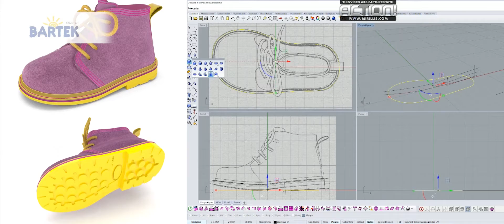BARTEK - ідея для здорових стоп!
Говорячи - взуття Bartek ми маємо на увазі комфорт і здоровий розвиток дітей. За цим принципом ми працюємо вже більше 20 років. За цей час ми накопичили величезний досвід і довіру батьків. Ми продовжуємо працювати над тим, щоб цю довіру не втратити. Команда, яка створює взуття, сформована з фахівців, які з максимальною віддачею вивчають потреби для правильного розвитку дитини.
-В ході проектування взуття необхідно врахувати ряд захисно-профілактичних аспектів, а саме, насамперед, гнучкість взуття, легкість і підтримку п'яти в правильному положенні.
Ми щодня працюємо над тим, щоб взуття максимально відповідало анатомії дитячої стопи. Ми щороку створюємо близько 300 моделей взуття в різній колірній гаммі. Це авторські проекти, розроблені разом з експертами різних галузей, щоб запропонувати Вам самі високоякісні користувальницькі властивості.
-При виробництві взуття нашої марки ми використовуємо натуральні матеріали, а також щорічно вдосконалюємо технології і впроваджуємо різні інновації, доступні на взуттєвому ринку.
Кожен сезон ми піддаємо наше взуття спеціальному тестуванню через незалежні інститути, які підтверджують її високу якість. Позитивний висновок Інституту Матері і Дитини, Знак Здорова Стопа.
-Bartek є крупним польським виробником дитячого шкіряного взуття. Ми проектуємо, купуємо матеріали, виготовляємо і продаємо на польському і зарубіжних ринках.
З початку своєї діяльності ми вже виготовили понад 10 мільйонів пар взуття, а наші продукти можна придбати в будь-якому куточку світу. Наше взуття також можна купити в Інтернет-магазині
ВЗУТТЯ ЄВРОПЕЙСЬКОЇ МАРКИ  BARTEK – ЦЕ ІНВЕСТИЦІЯ У ПРАВИЛЬНИЙ РОЗВИТОК ДИТИНИ